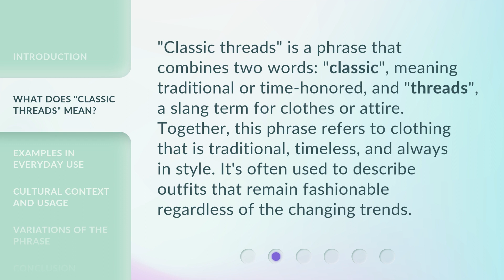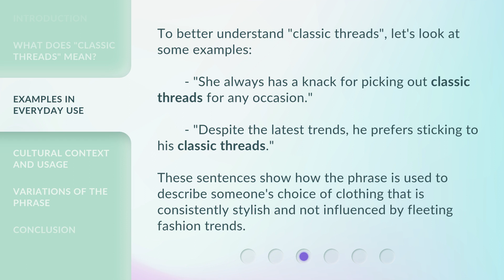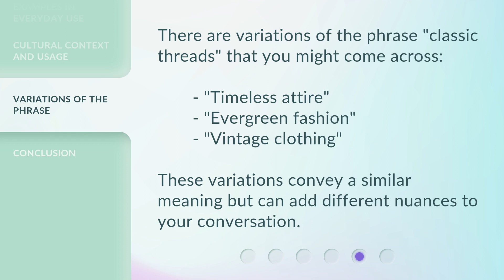Understanding the Phrase "Classic Threads" in English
Unraveling the Mystery: Classic Threads in English • Discover the hidden meaning behind the phrase 'Classic Threads' in English and unravel its significance in literature, fashion, and culture. Join us on this captivating journey as we delve into the depths of this enigmatic expression.

00:00 • Introduction - Understanding the Phrase "Classic Threads" in English
00:33 • What Does "Classic Threads" Mean?
01:01 • Examples in Everyday Use
01:29 • Cultural Context and Usage
01:56 • Variations of the Phrase